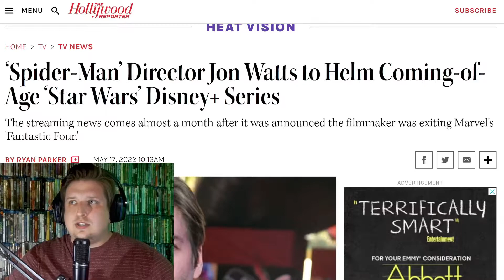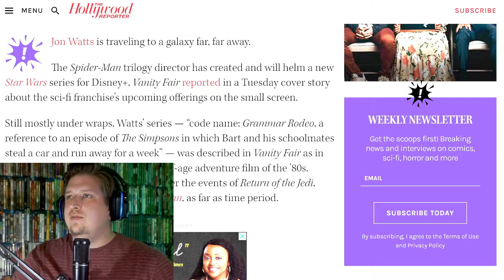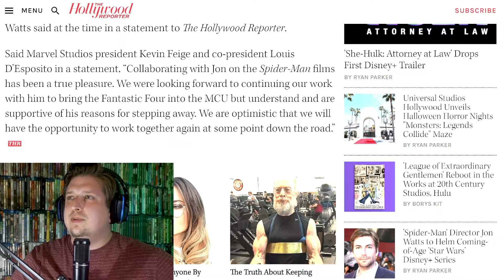NEW STAR WARS SERIES From SPIDERMAN Director, John Watts!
Dom comments on the recent news that Spiderman Homecoming Trilogy director, John Watts will be getting his own "coming-of-age" Star Wars series!

What do you think of this news? COMMENT and let us know!